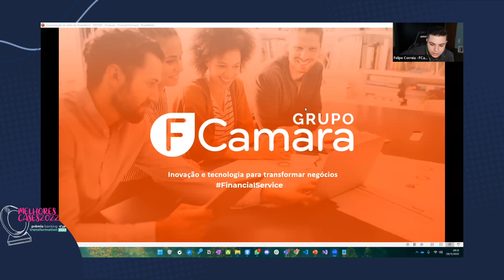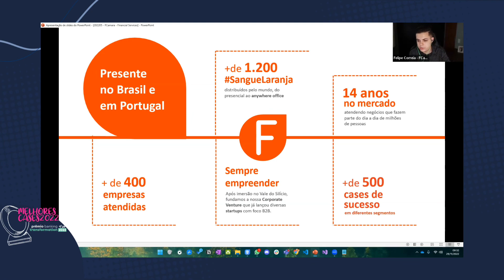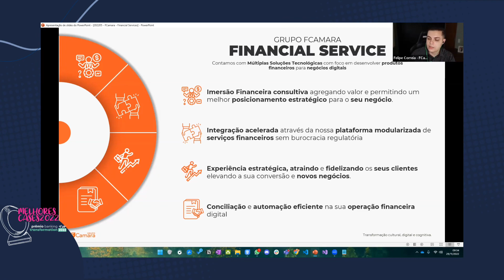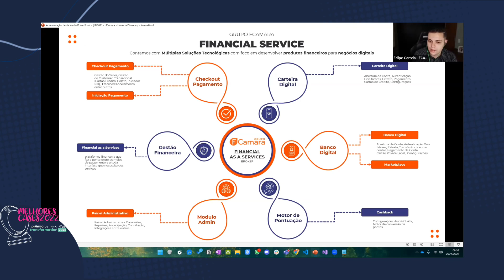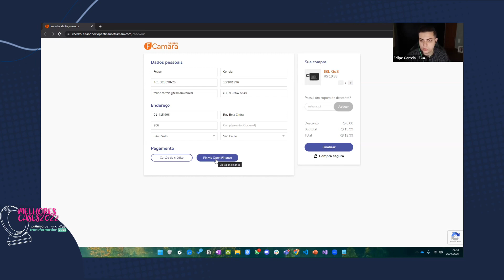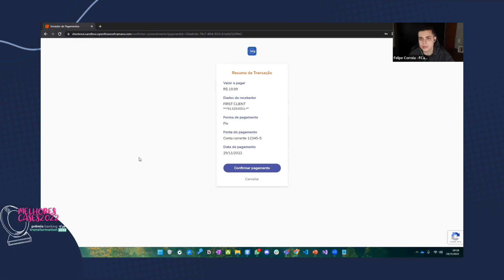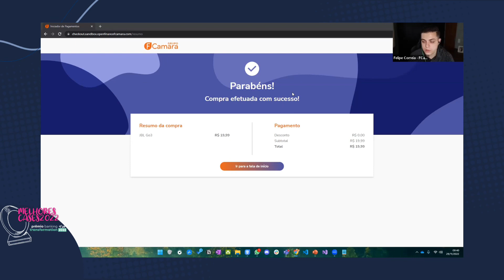Fintail FCamara – Iniciador de Pagamentos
Sobre o Prêmio
Pelo segundo ano, somos o PRÊMIO BANKING TRANSFORMATION. Mas, quem acompanha nossa trajetória sabe que nosso evento traz no DNA a experiência e autoridade de mais de 16 anos frente ao Prêmio Relatório Bancário.

Nesta edição, mantivemos os pilares – Bancos e Empresas do ecossistema financeiro – e atualizamos as categorias, que acompanham as tendências do mercado.
São dez categorias para mostrar a transformação da sua empresa, mais as premiações especiais